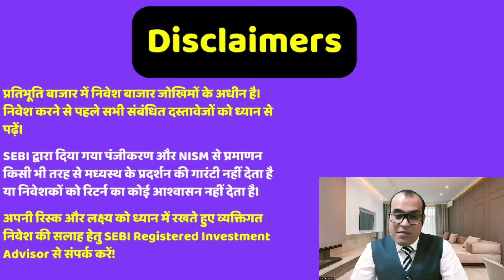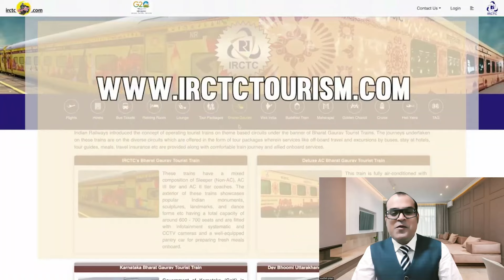सोमवार से नयी रैली शुरू हो जाएगी Is there more market correction to come? Three veterans have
Topic - NTPC's Nuclear Energy Plans To Take Shape In 2032: CMD Gurdeep Singh
Is there more market correction to come? Three veterans have their say
MFs buy big amid market correction in October, target top Nifty stocks
India’s inflation rate to come off from December onwards, says Deepak Parekh
FIIs selling due to 'pathetic' earnings, not US or China reallocation, says Samir Arora of Helios
OIL India & GPS Renewables join forces to launch nationwide compressed biogas plants

Reference -